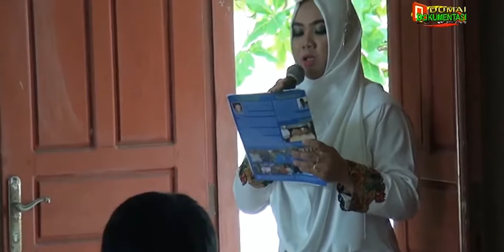Yudisium I Fakultas Tarbiyah dan Syariah Institut Agama Islam Tafaqquh Fiddin (IAI-TF ) Dumai Part I